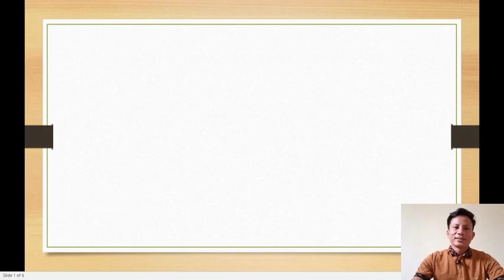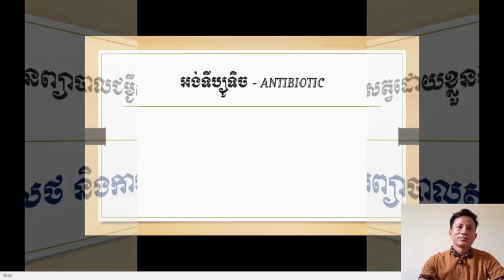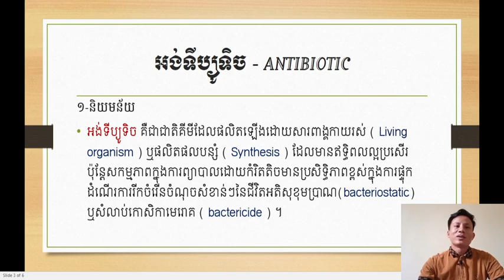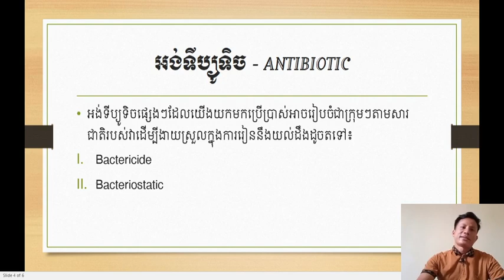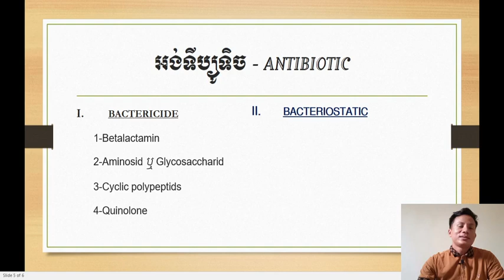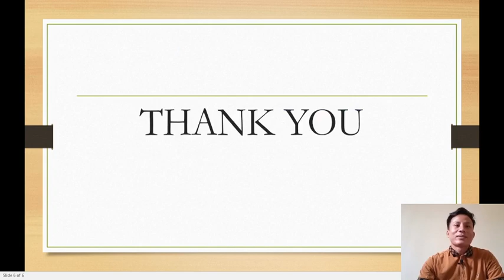តើអ្វីទៅដែលហៅថាអង់ទីប្យូទិច?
Antibiotics-អង់ទីប្យូទិចត្រូវបានចែកចេញជាពីរក្រុមធំៗ
-Bactericide ជាអង់ទីប្យួទិចក្រុមសម្លាប់បាក់តេរី
-Bacteriostatic ជាអង់ទីប្យូទិចក្រុមបង្អាក់បាក់តេរី

យើងចែកអង់ទីប្យូទិចជា៧ក្រុមធំៗ រួមមាន៖
-Betalactamin
-Aminocid
-cyclic polypeptids
-Quinolone
-Chloramphenicol
-Tetracycline
-Macrolids